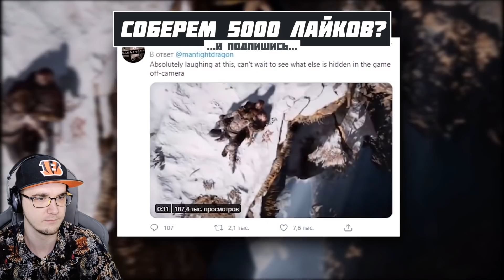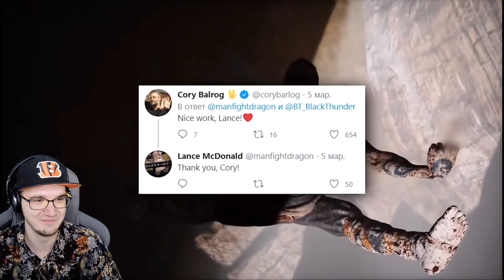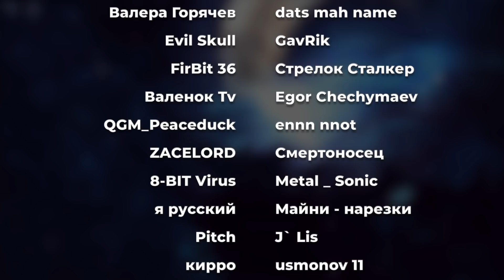12 БЕЗУМНЫХ ВЕЩЕЙ ЗА КАРТОЙ В ИГРАХ ► Никитун (#3) | Реакция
12 БЕЗУМНЫХ ВЕЩЕЙ ЗА КАРТОЙ В ИГРАХ ► Никитун (#3)